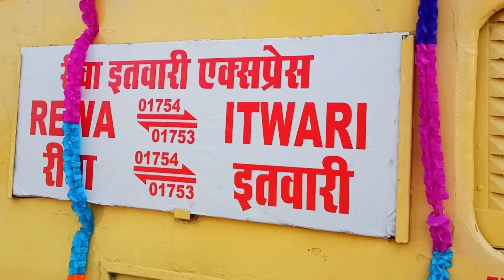रीवा की ट्रेनों का नया समय सारणी लाग|रीवा डॉ अम्बेडकर नगर ट्रेन को मिला एलएचबी कोच|Rewa VandeBharat